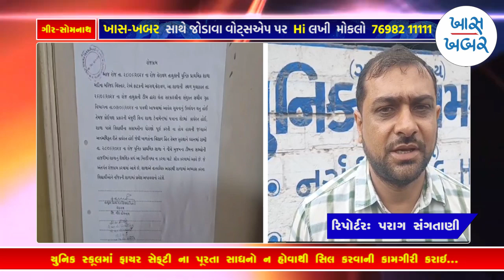વેરાવળ ની વધુ એક શાળા વિરૂદ્ધ તંત્ર દ્વારા કાર્યવાહી કરવામાં આવી...